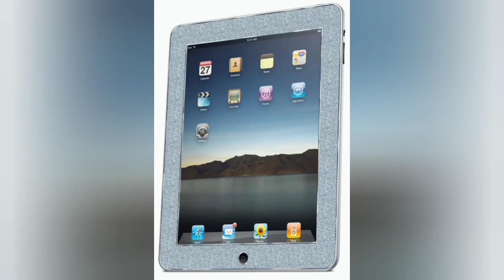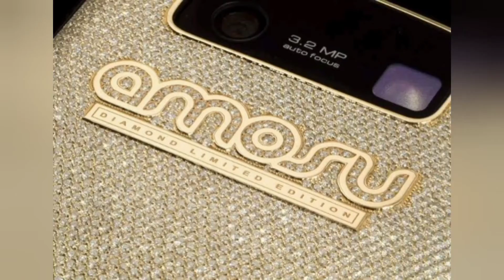Dunya ke sab se mahengy gadgets Worlds's most expensive gadgets